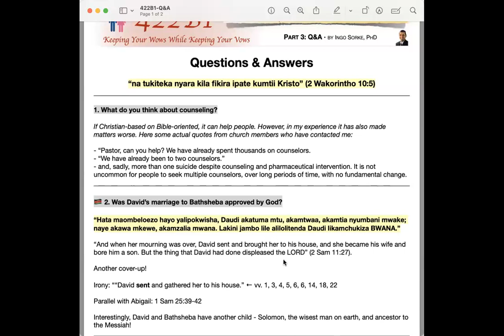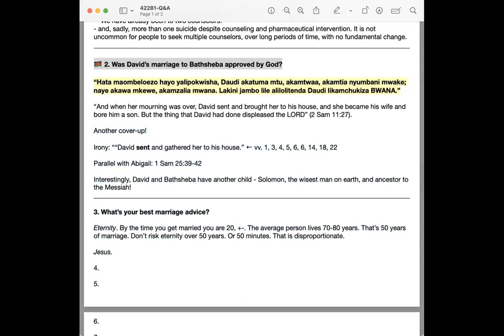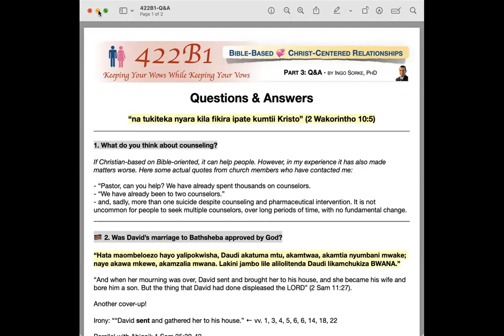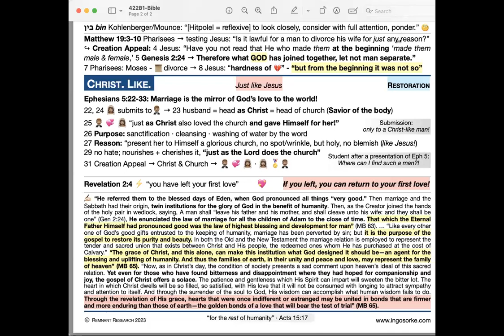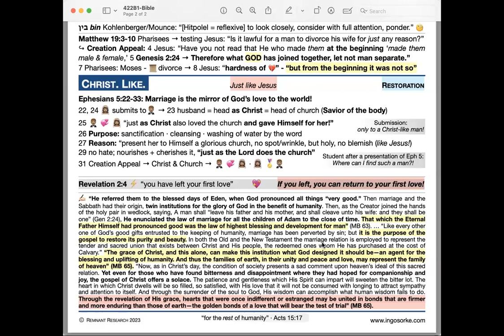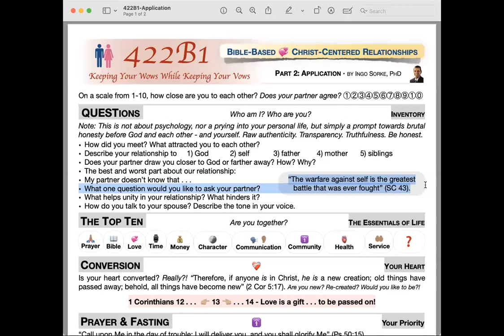Family Life Series 422B1 - Part 3 (Marriage a mirror of God's love to the world) By Ingo Sorke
Husbands should love their wives as Christ loves the church.